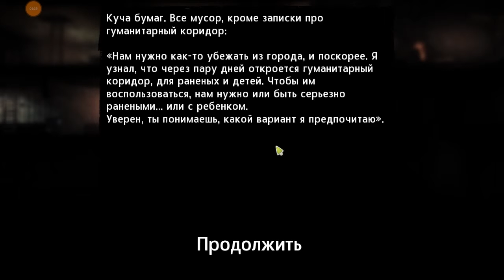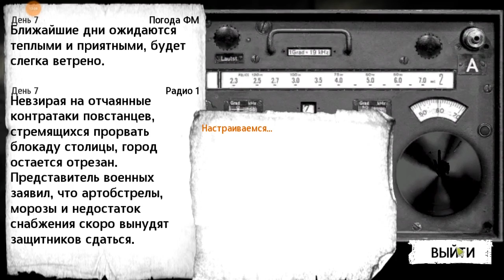This War of Mine. Stories #3. Бензоколонка.